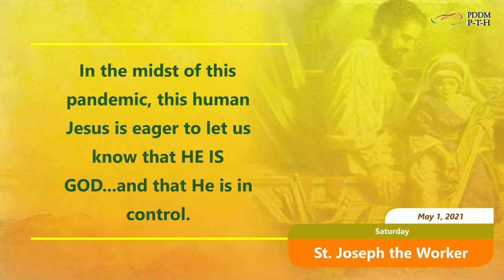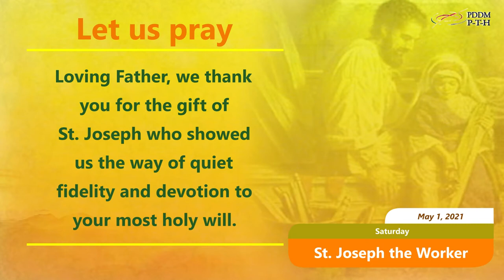May 1, 2021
Today, we honor Jesus' foster father, St. Joseph. Surely, this humble worker contributed a part in the fullness of Jesus' humanity.